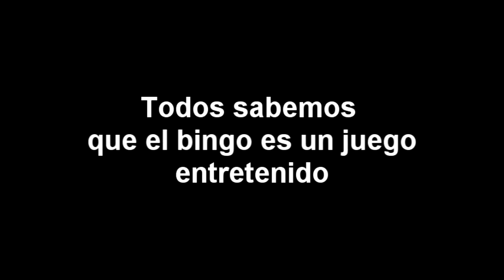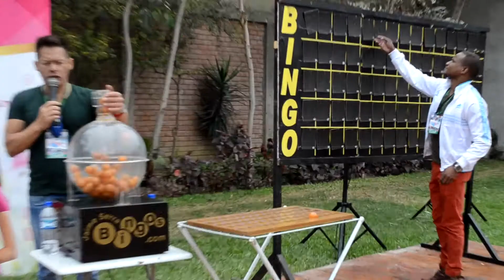Jaime Serra Bingos 2018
Organización de eventos de bingo para cualquier ocasión.